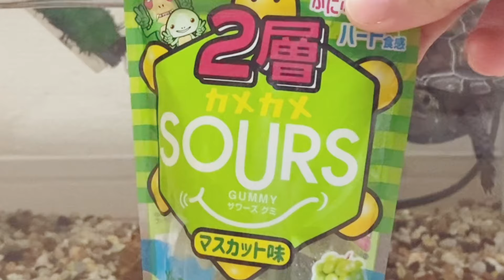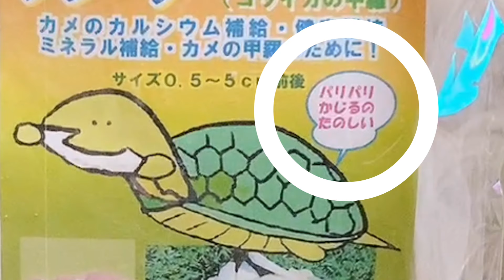4月ですが…！クリスマスプレゼント開封動画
遅くなりすみません(T_T)
今日だけクリスマス気分で…☆

やっぱりおやつが1番喜んでくれます^^

グミは私が美味しく頂きました←